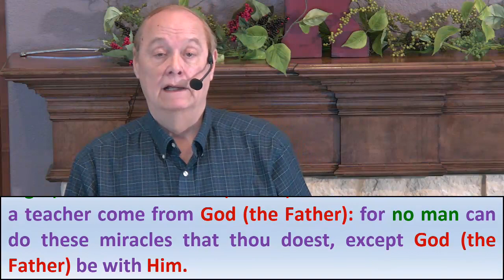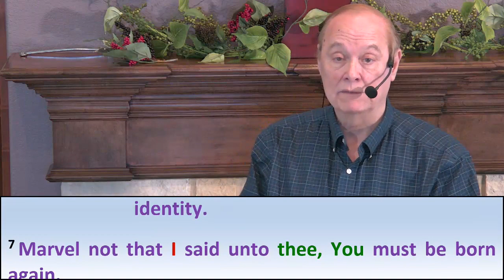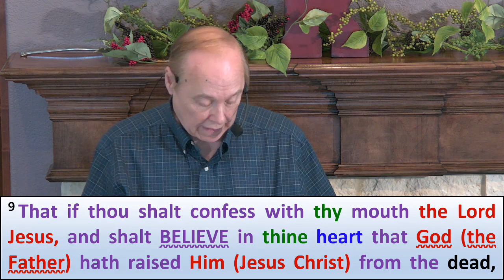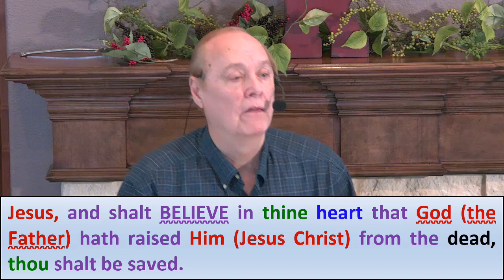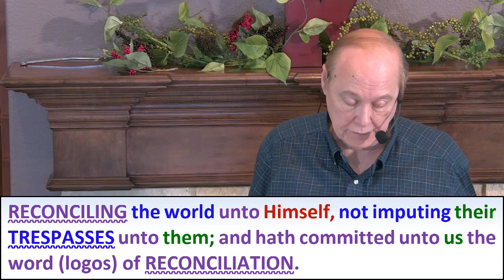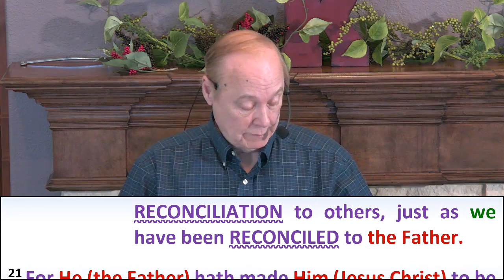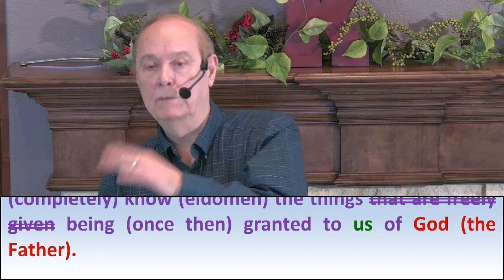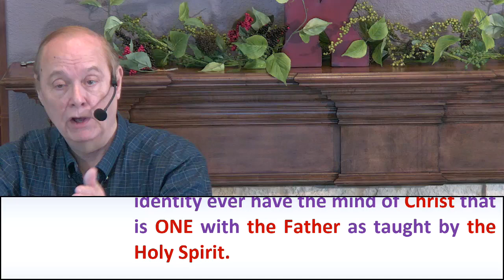Saturday - Speaker 7 - Dwight Davis - The Father's Purpose for Spiritual Birth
2023 Sunnyvale, Texas Sonship and Identity Conference